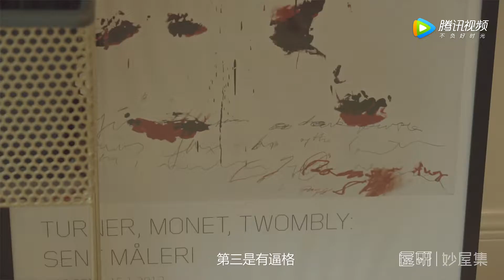【屋研】没学过设计，没搞过艺术，她靠好品味和热情“摸索”出高级感美家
我负责赚钱养家，你负责和家一起貌美如花。